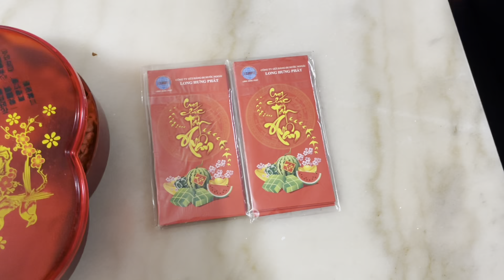Đi Chợ Mua Trái Cây Về Làm Mâm Ngũ Quả